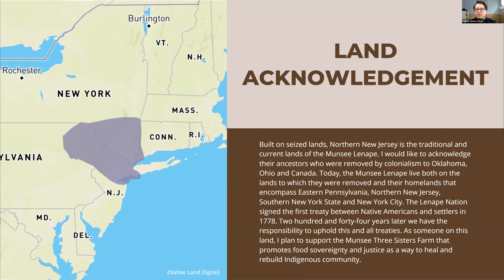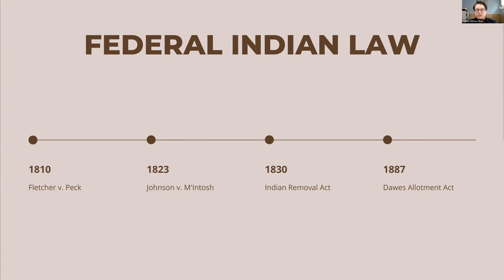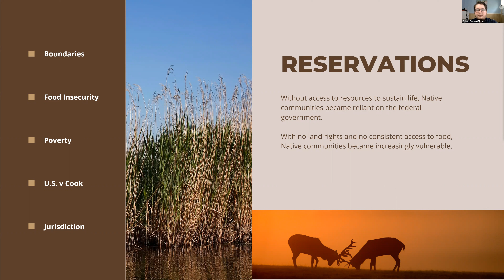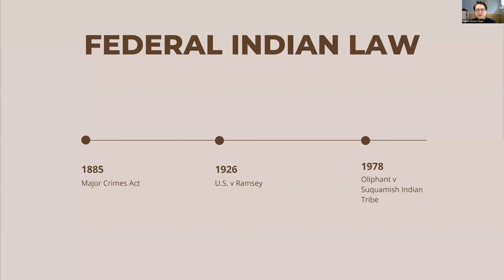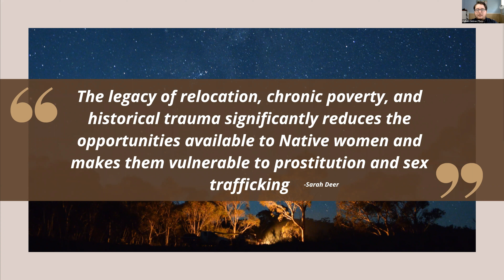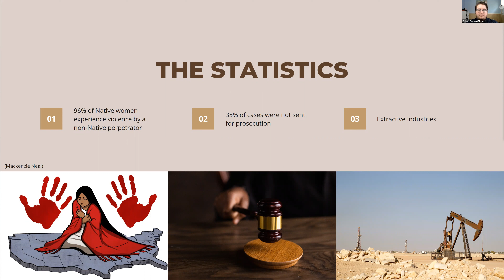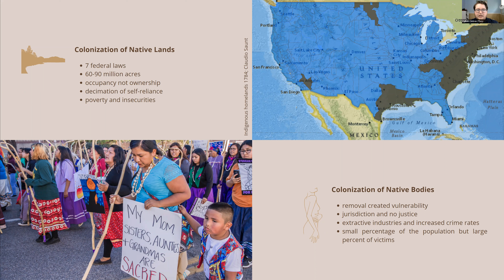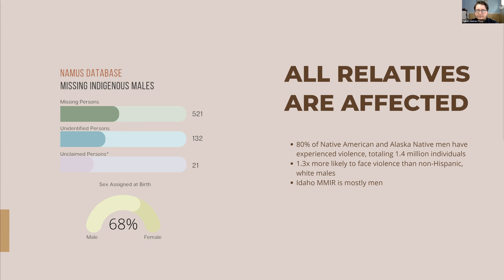11 Days of Global Unity 2022 - Human Rights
Join WE, The World for a panel discussion on Human Rights, colonization & MMIR